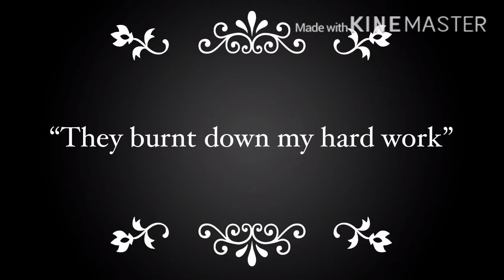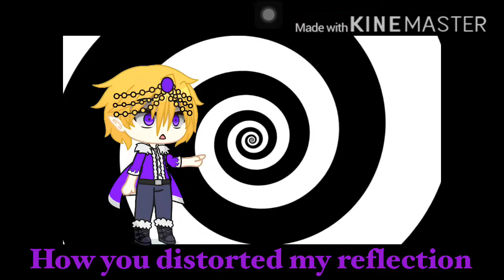The Distortionist (gcmv) *epilepy warning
A king watches his empire fall apart around him.

This took me longer than I wish to admit

Song is the Distortionist by ghost